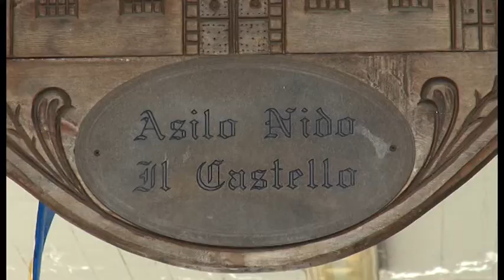Devastato l’asilo di Camucia, la rabbia del sindaco: “uno schifo”